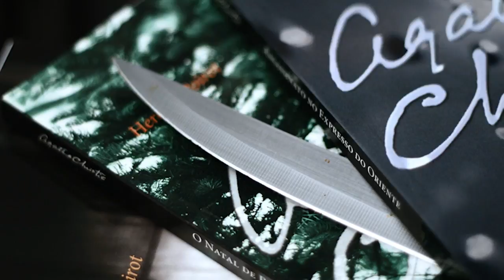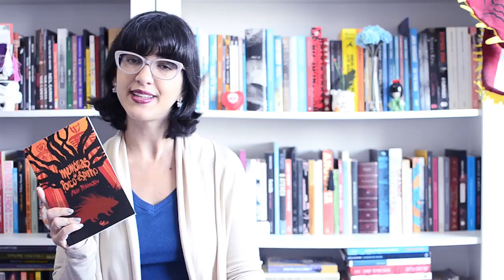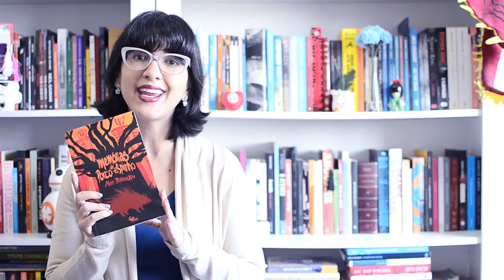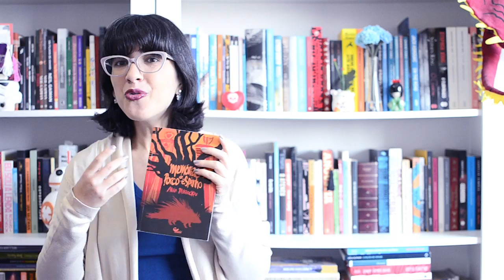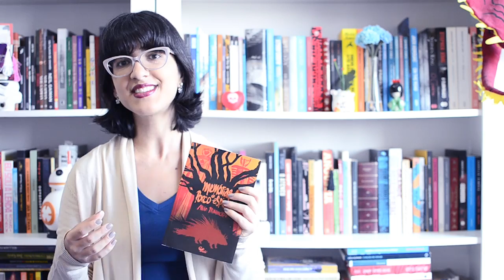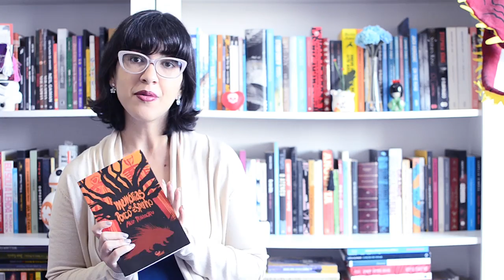Memórias de Porco Espinho, de Alain Mabanckou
Resenha do livro "Memórias de Porco Espinho", de Alain Mabanckou.